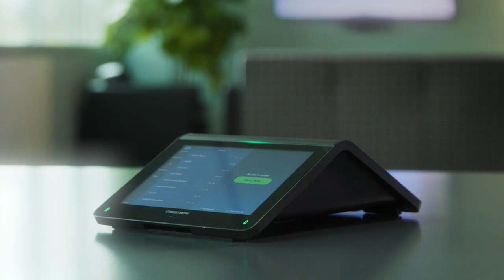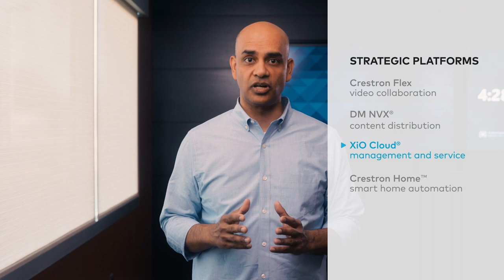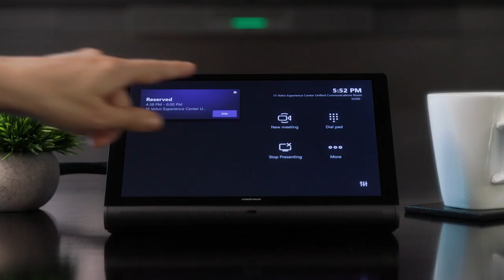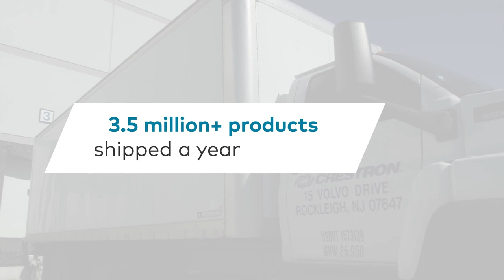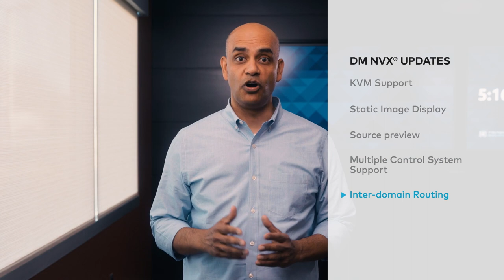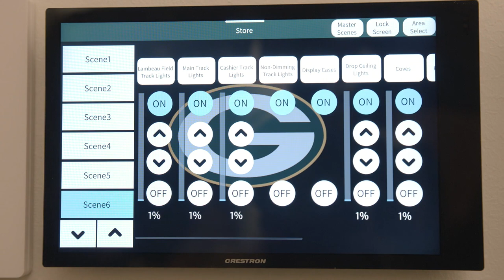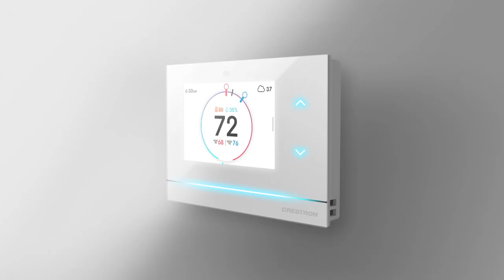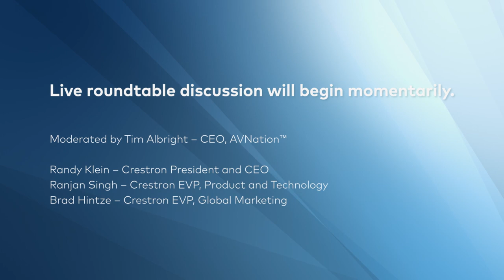Crestron Keynote 2021: Innovation Fuels Us (Full Video)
From insights into what drives Crestron's success to the future of the modern workplace and the tools you'll need to get there.

00:00:00 Innovation Fuels Us
00:01:32 Welcome to Crestron Masters 2021
00:02:18 Setting the Stage
00:03:20 The Four Pillars
00:06:16 The Modern Workplace with Crestron and Microsoft
00:21:09 Tour Our Manufacturing Facility
00:23:29 Crestron Flex
00:26:51 NASA and DM NVX®
00:32:51 Crestron DigitalMedia™
00:36:42 DM NVX® AV-over-IP Content Distribution
00:38:57 Crestron Stories: Lambeau Field
00:41:06 Crestron XiO Cloud®
00:46:26 Crestron and Samsung
00:49:39 Crestron Home™
00:52:08 Crestron and Zoom
01:00:08 What Fuels Our Innovation
01:01:18 Roundtable Discussion